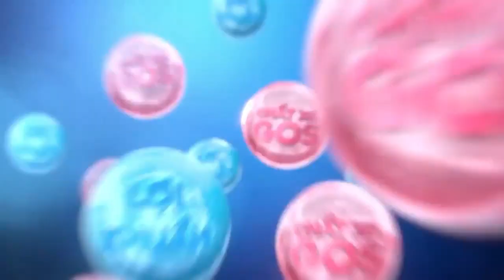Quảng cáo Vinamilk Pedia Kenji - Tiêu hóa khỏe, bé cao lớn tăng cân sau 3 tháng (30s, 7/2022)